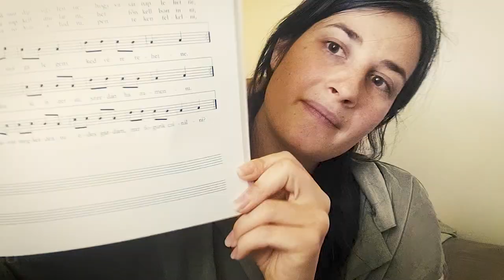Új kötet | Pohármuzsika | Gyermekdalok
Ha új év, akkor új kötet! Ismét volt szerencsém Balogh Sanyi kollégámmal, mesteremmel együtt dolgozni. 170, azaz SZÁZHETVEN magyar gyermekdal egy helyen.

Sok alvás, éneklés, mese, mondóka… Így telnek a napjaink Emmával. 🥰👶🏻

A videót a Csoóri Sándor Alap támogatta!

Szerkesztő: Markó Fruzsina
Arculat, grafikai és videós utómunka: Gundy Kristóf